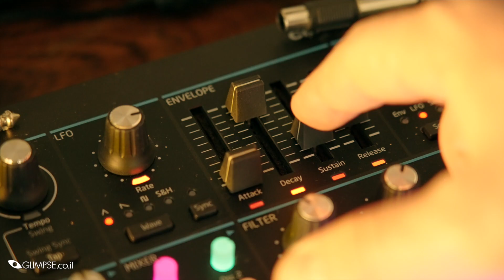מנהלים ועובדים על זה - פודקאסט עם תלמה ליבל